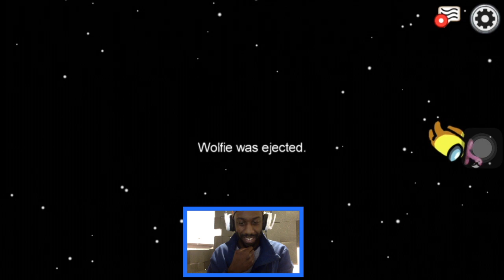IMPOSTER WITH LEGENDARY IQ AMONG US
MY OTHER HOMES =]
Music by : Moko Plays
Editor: Moko Plays
Thumbnail : Moko Plays
Music Producer : Moko Plays